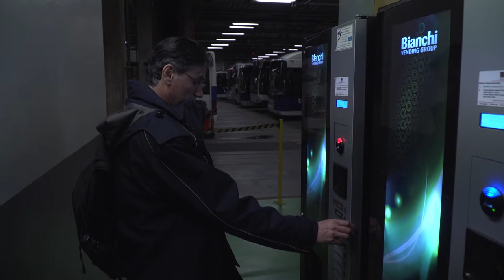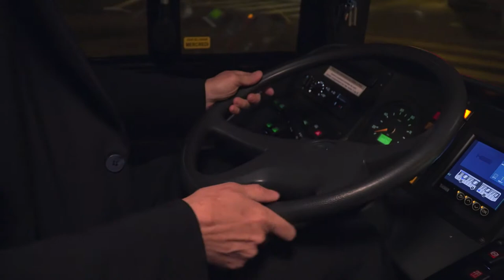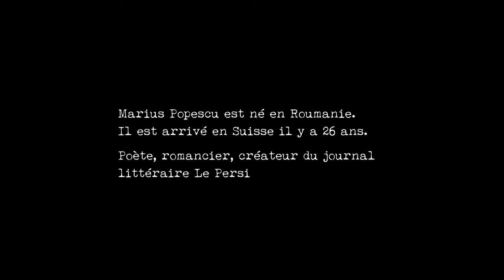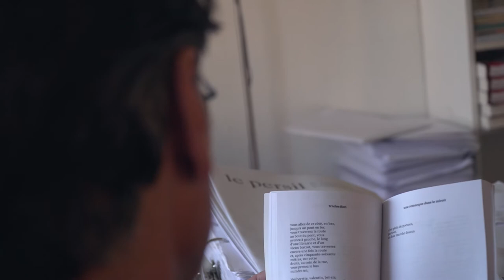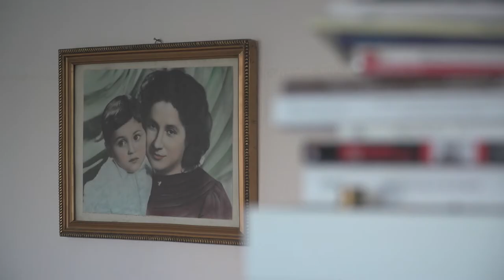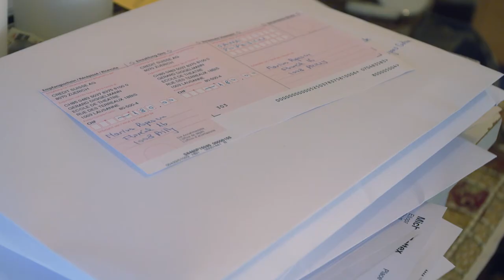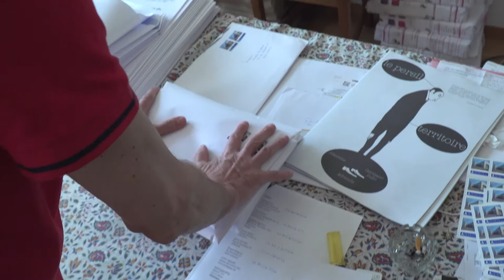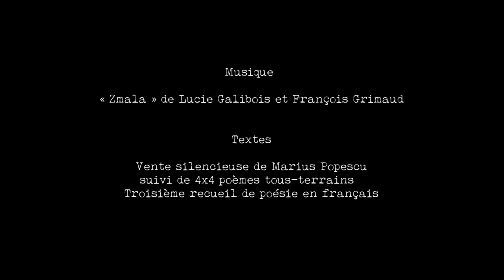Mille Marius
Film:  "Mille Marius" (13'48'')

Ce portrait vidéo raconte l'histoire extraordinaire de Marius Popescu, né en Roumanie, poète, romancier, créateur du journal littéraire le Persil et conducteur de bus aux transports publics lausannois depuis 20 ans.

Marius Popescu est arrivé en Suisse le 1er août 1997.

Aujourd'hui, Marius Popescu c'est un des écrivains de langue françaises plus connus en Suisse. Il a écrit des nombreux livres et recueils de poésie; son roman "La symphonie du loup" a reçu le Prix culturel vaudois de littérature en 2006 et son roman "Les couleurs de l'hirondelle" a reçu le Prix fédéral de littérature en 2012.

Une histoire de vie incroyable, dont les métiers de conducteur de bus et d'écrivain sont délicieusement mariés.

Les lausannois et lausannoises pourront par ailleurs s'identifier avec Marius et la Ville de Lausanne,  grâce à un voyage poétique  du parcours du bus 1 (Blécherette - Maladière).

Un voyage intime, poétique et philosophique.

Réalisation: Violeta Ferrer

Association A la Vista 2017.

Un film réalisé avec le soutien du canton de Vaud et le Bureau cantonal pour l'intégration des étrangers et la prévention du racisme (BCI).